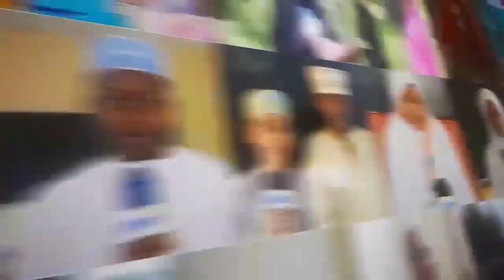TOA KANDO TOFAUTI MUUNGANO MAFANIKIO KWA VIZAZI VIJAVYO MUSTAKABALI TUKUMBATIE UMOJA NA MAENDELEO